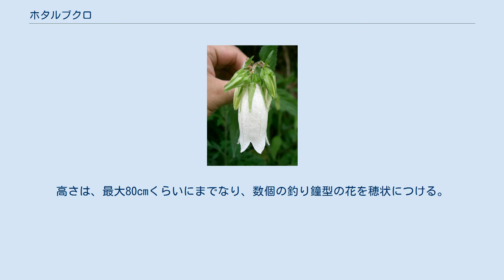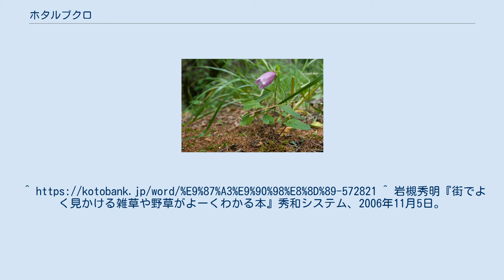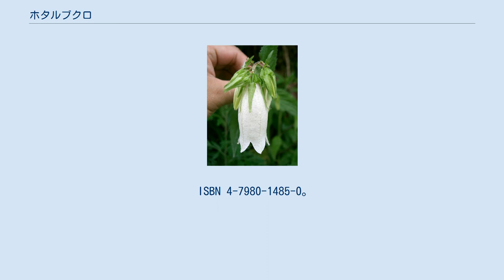ホタルブクロ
ホタルブクロ（蛍袋、Campanula punctata Lam.）とは、キキョウ科の多年草。
別名は釣鐘草（つりがねそう）。
 初夏に大きな釣り鐘状の花を咲かせる。
 開けたやや乾燥した草原や道ばたなどによく見られる草本で、全体に毛が生えている。
根出葉は長い柄があり、葉身はハート形。
匍匐枝を横に出して増殖する。
初夏に花茎を延ばす。
高さは、最大80cmくらいにまでなり、数個の釣り鐘型の花を穂状につける。
花は柄があって、うつむいて咲く。
暑さには弱い一方、日陰でもよく育つ。
 山間部では人里にも出現する野生植物であるが、美しいので山野草として栽培されることも多い。
花色には赤紫のものと白とがあり、関東では赤紫が、関西では白が多い。
 ヤマホタルブクロ　学名、Campanula punctata Lam. var. hondoensis (Kitam.) Ohwi イシダテホタルブクロ　　学名、Campanula punctata var. kurokawae 園芸植物として親しまれているカンパニュラ（つりがねそう）は、同属植物で、主に地中海沿岸地方原産の植物を改良したものである。
 和名は、子どもが本種の袋のような花にホタルを入れて遊んだことに由来する。
^ 岩槻秀明『街でよく見かける雑草や野草がよーくわかる本』秀和システム、2006年11月5日。
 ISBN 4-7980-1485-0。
 p.269